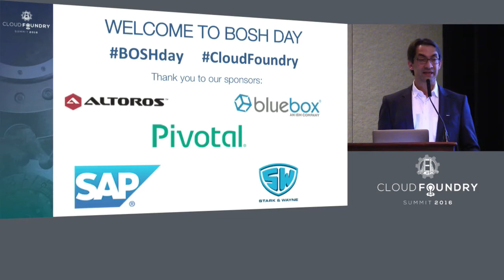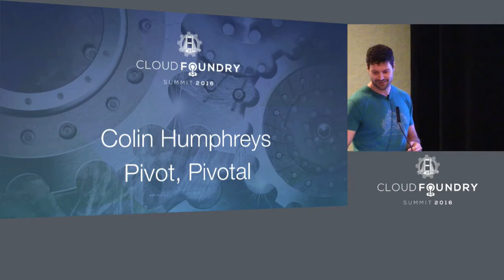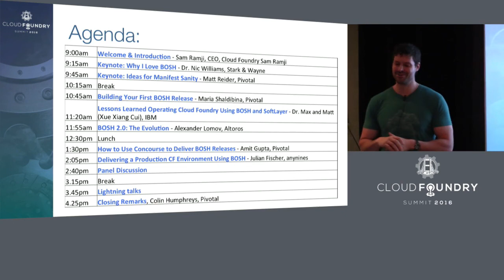Welcome & Introduction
Welcome & Introduction at BOSH Day from Sam Ramji, CEO of Cloud Foundry.